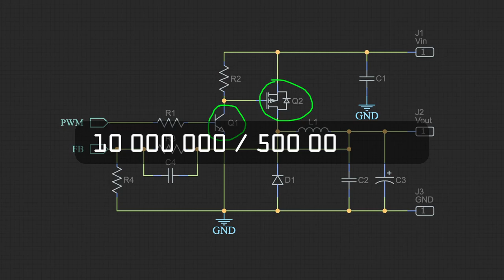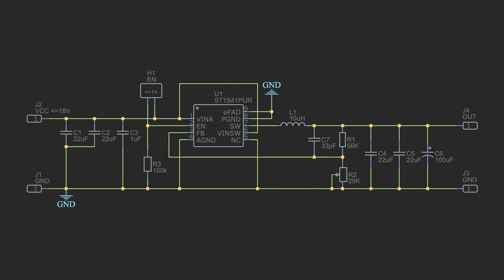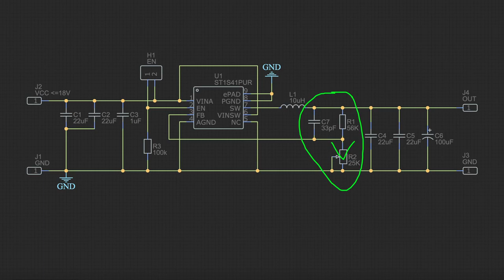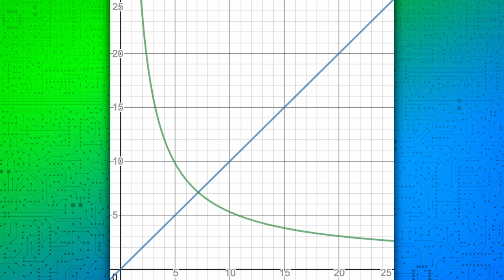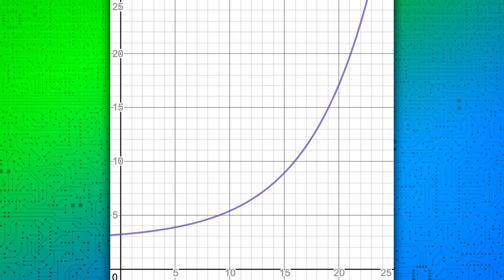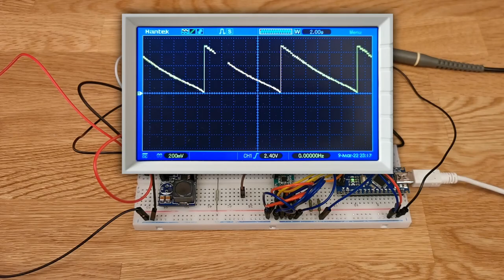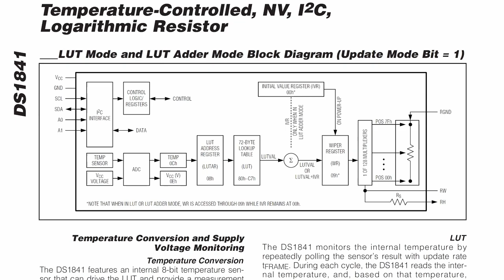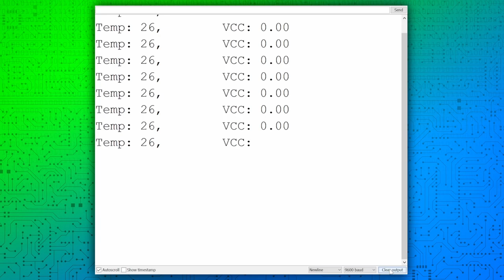Логарифмический цифровой потенциометр DS1841 для линейной регулировки DC/DC-преобразователя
Видео о том, как плавно и линейно управлять нагрузкой при помощи микроконтроллера. Для этого понадобится регулируемый DC-DC-преобразователь, чип цифрового потенциометра (с минимальной обвязкой) и сам микроконтроллер, например, в виде модуля Arduino.

Самый простой способ управлять мощностью, который легко можно найти в Интернете, - это прерывать питание нагрузки полевым транзистором с логическим управлением (низким напряжением затвора), просто регулируя скважность ШИМ. Но такой вариант имеет массу недостатков. Например, не всякая нагрузка может нормально переносить пульсации напряжения питания. Какие-то устройства могут генерировать слышимый звук или видимое мерцание (особенно, когда речь идёт об осветительных приборах). А какие-то устройства и вовсе не будут работать при таком способе регулировать их мощность. К примеру, в компьютерных вентиляторах не будет работать датчик оборотов.

Гораздо лучше, универсальнее и надёжнее использовать специализированный DC/DC-преобразователь, встраиваясь в его цепочку обратной связи посредством цифрового потенциометра. В этом проекте у меня получилось программно регулировать стабилизированное напряжение питания нагрузки в диапазоне 2.8 ~ 12В (с минимальными пульсациями, обусловленными работой самого DC/DC-преобразователя).

СОДЕРЖАНИЕ:

00:00 - Постановка задачи
00:12 - DC/DC-преобразователь на базе микроконтроллера
01:18 - Специализированный DC/DC-преобразователь
01:54 - Цифровые потенциометры
02:20 - Схема
02:29 - DS1841
04:10 - Сборка макетки
04:47 - Скетч Arduino
05:04 - Эксперименты (управление по I2C)
06:34 - Эксперименты (управление по температуре)
08:00 - Облом с датчиком напряжения
08:09 - Заключение

ССЫЛКИ:

Digital Potentiometers Enable Fast, Linear Adjustment of Switched Mode Power Supplies

Реклама ООО «Алибаба.ком (РУ)», ИНН: 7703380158, erid: LatgBbQo6